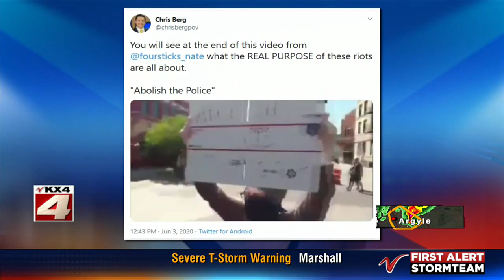Point of Vew June 8 Part 2